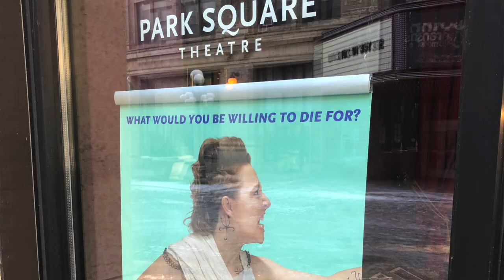What are we doing in January?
January isn't really "down time" here at the Commonweal. There are numerous annual maintenance and pre-season projects to keep us busy! These project will run through February and into March, too. Here's a quick sketch of what's up, shot by one of our Class of 2019 apprentices, Lauren Schulke.